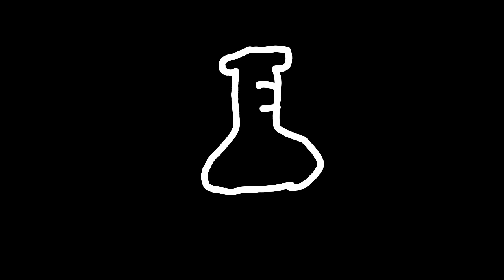Burn the Stars meme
FlipaClip - Burn the Stars meme